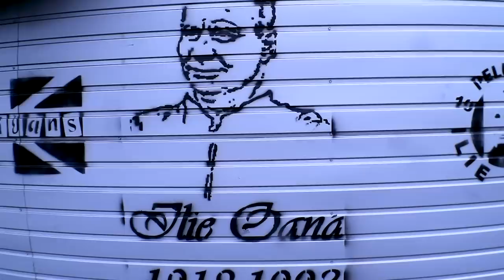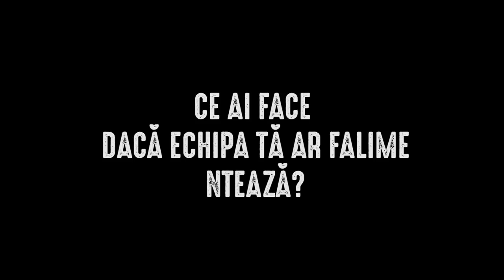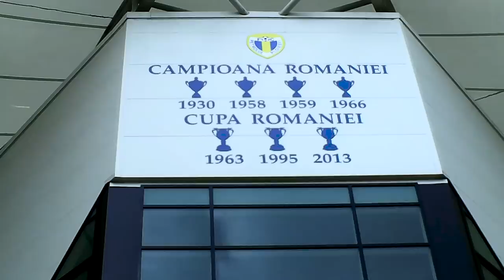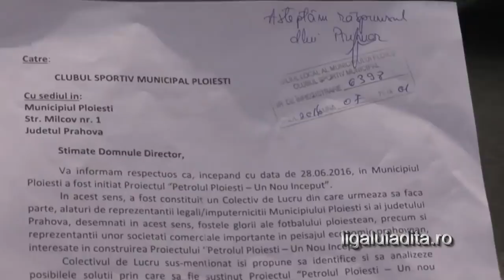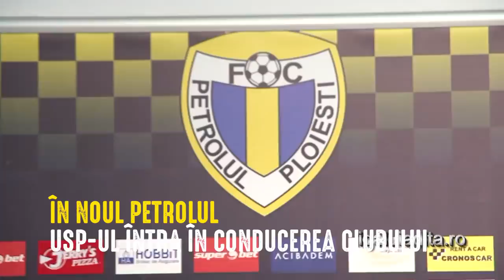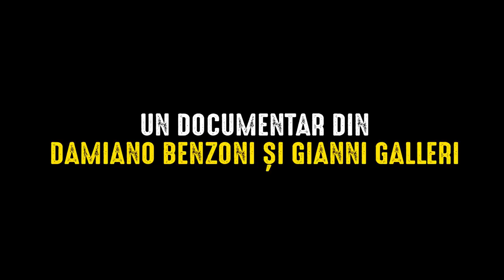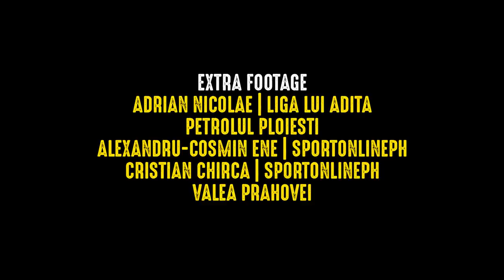Petrolul Nu Moare | Documentar în limba română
Ce ai face dacă echipa tă ar falimenta?
Dacă orasul tău ar pierde mândria să?
Dacă istoria tă ar dispărea deodată?

PETROLUL NU MOARE este documentarul lor Damiano Benzoni și Gianni Galleri (Curva Est) despre povestea echipei română Petrolul Ploiești, care a fost reînființată de suporteri și foști jucatori ai clubului după falimentul care s-a întămplat în 2016.

Este o poveste de dragostea a orașului pentru echipa să de fotbal, și de cum aceasta este partea din identitatea. «Cum ar fi viața mea fără Petrolul?»

Un documentar din Damiano Benzoni și Gianni Galleri
Conceput, scris și regizat de Damiano Benzoni și Gianni Galleri
Montaj și subtitrare: Damiano Benzoni, Laura Liucci, Laura Soffientini

Muzică
"Floare de Maidan" Cred că sunt extraterestru
"Dintr-o lume în alta lume" Supcarpații
"Pentru inimi" Șuie Paparude